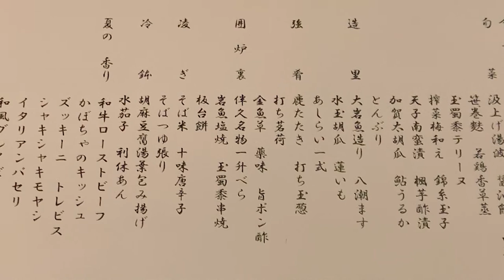[Travel Vlog] 栃木の秘境・湯西川温泉/Yunishigawa spa. in Tochigi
Vlogなどを投稿しているチャンネルです。
今回は、栃木の秘境、湯西川温泉です。
平家の落人伝説、囲炉裏焼き料理など、歴史と趣きを感じる旅になりました

This time, we visited ”Yunishigawa Onsen”, an unexplored region in Tochigi.
This trip was full of history and charm, including the legend of the fallen Heike warriors and Irori-yaki cuisine.

湯西川温泉駅のバス時刻表｜Yunishigawa Onsen Station Bus Schedule